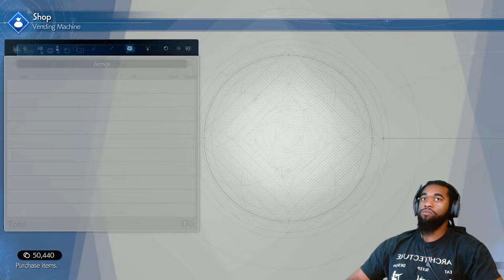FINAL FANTASY VII: REBIRTH | PART 61 | THE HUNT BEGINS ANEW | PS5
Holiday SZNNN